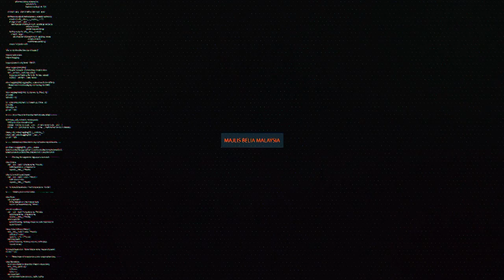Majlis Belia Malaysia, 7 DEKAD (2018)